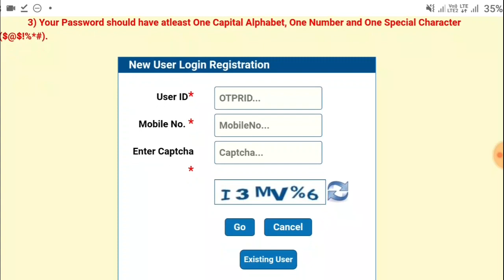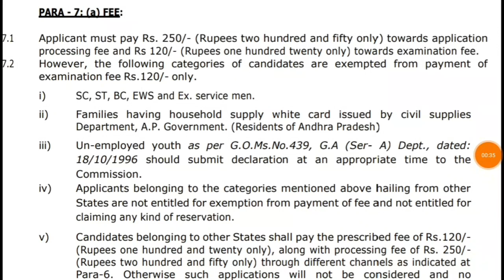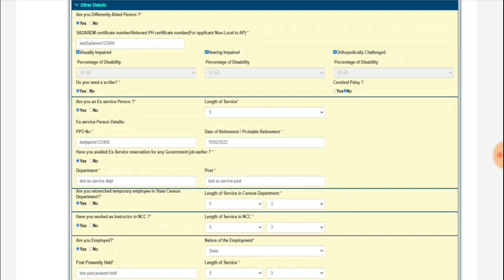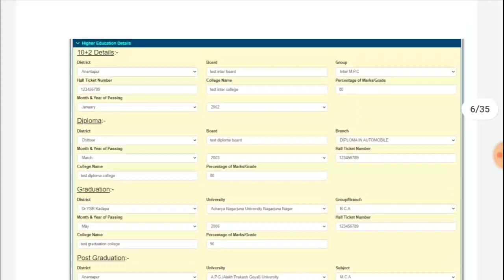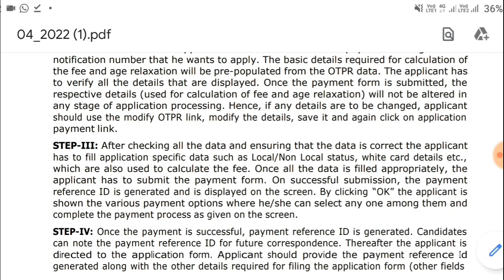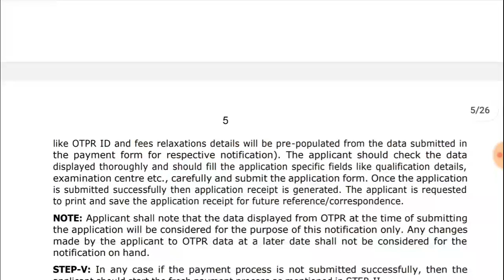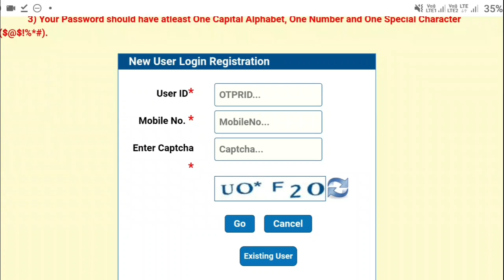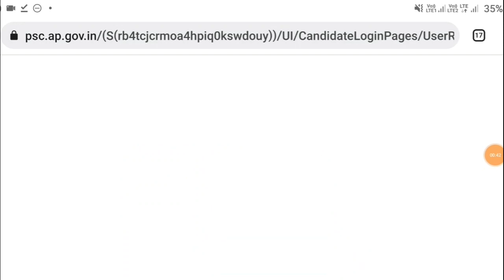Apply Online For Assistant Conservator Of Forest Jobs 2022 || Appsc Latest News Today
🔰 జనరల్ స్టడీస్ -14000+ బిట్స్ COMPLETE  మెటీరియల్ కోసం ఈ క్రింది లింక్ పై క్లిక్ చేసి తీసుకోండి👇👇